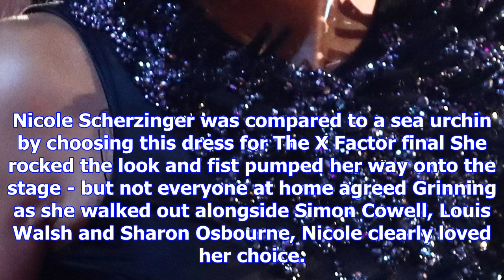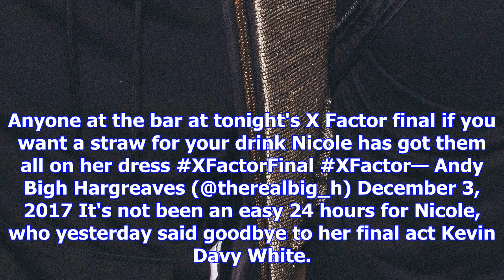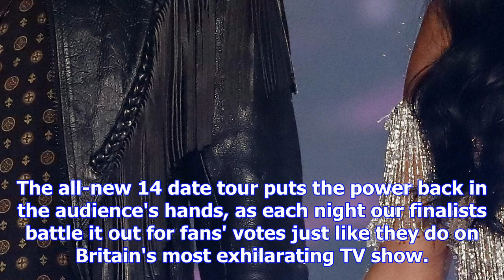Nicole scherzinger compared to a sea urchin in dress covered with spikes on x factor final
NICOLE Scherzinger divided X Factor viewers with her choice of dress for tonight’s final. The former...